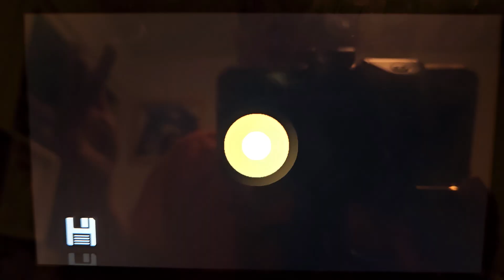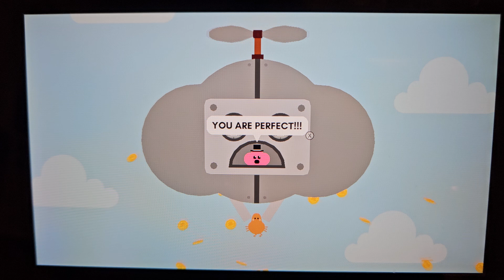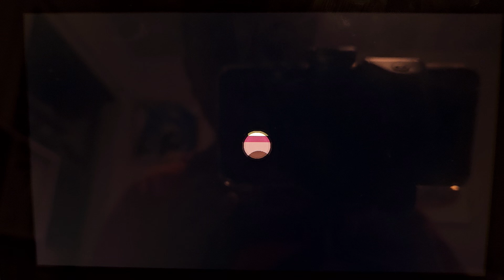Let's play Piky Niku! episode 3! Sam the potter!